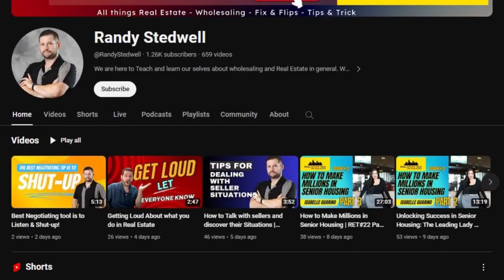Getting Started in Real Estate & Apartment Flipping- RET Ep#26 Part 1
On this Episode #26 brings forth the captivating story of Michael Mannino, a stalwart in the building and construction industry for over 35 years. Beyond his professional prowess that earned him recognition, including a prestigious award from Detroit Home Magazines for his staircase design in 2018, Michael's life is marked by multifaceted achievements. A devoted family man married for 32 years to Tammy and a parent to two exceptional kids, Michael and Lexi, he has led impactful mission trips from Kensington Church to Salt Lake City, constructed a house in an astonishing six days with Life Remodel in 2011, and earned a master's degree in martial arts, securing a 5th-degree black belt alongside winning multiple championships, including ten first-place titles at the U.S. Open and two ISKA belts, along with setting a world record. Michael's entrepreneurial flair shines through several multimillion-dollar businesses in construction, flipping around 20 houses annually, and venturing into multifamily property investments. His diverse experiences, from piloting an L 39 Albatross Fighter Jet to accidentally profiting $175,000 from an apartment complex flip, coupled with his engaging presence as a public speaker at various engagements, promise a compelling exploration of Michael Mannino's inspiring journey.

Married for 32 years to wife Tammy.
Raise two wonderful kids, Michael and Lexi
Have been in the building and construction industry for 35.
Won a award in 2018 to Detroit home magazines for staircase.
Lead three mission trips from Kensington Church to Salt Lake City Utah.
build a house with Life Remodel in 2011 in 6 days.
Master degree in in martial arts, 5-degree black belt. from 2011
to 2022 he has won 10 first Pl. at the U.S. Open 2 ISKA belts, one
world record.
Started several multimillion dollars, businesses in Construction Company in Michigan and Florida. flipping around 20 houses a year. Multifamily family investor.
Flu an L 39 albatross Fighter Jet 2020.
Accidentally made 175,000 flipping apartment complex.
Owned 1000 storage facility doors for one day.
Public speaker multiple engagements several times at General

TITLE: Flipping Apartment Complexes Michael Mannino: Master Builder and Entrepreneur! - RET Ep#26